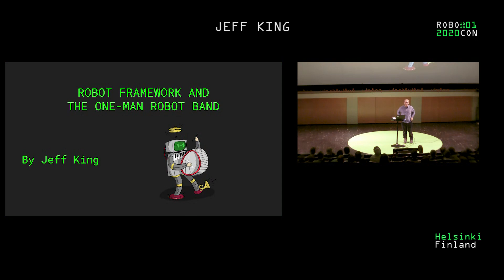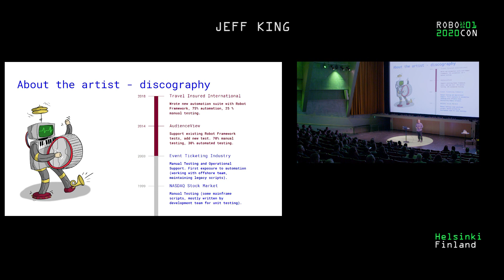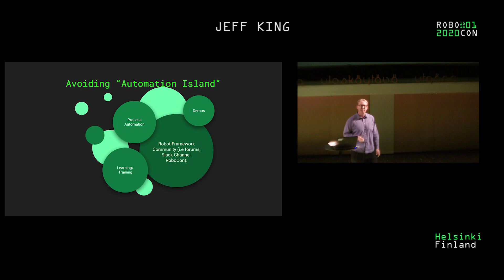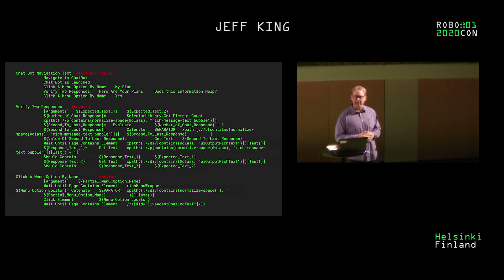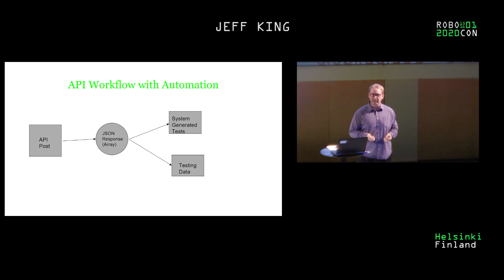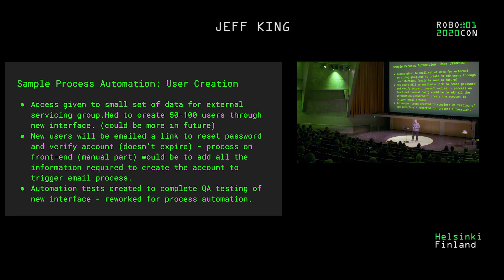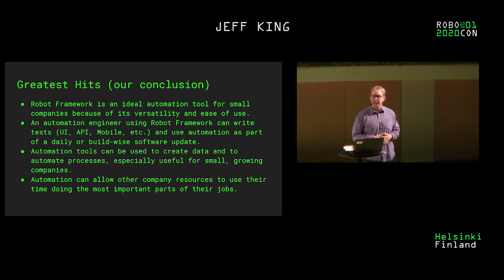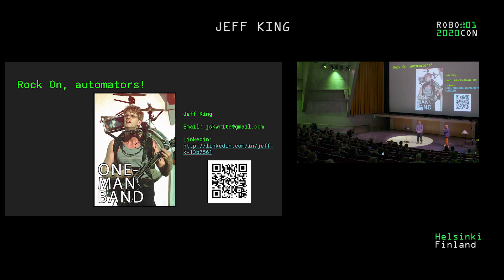Jeff King - ROBOT FRAMEWORK AND THE ONE MAN ROBOT BAND